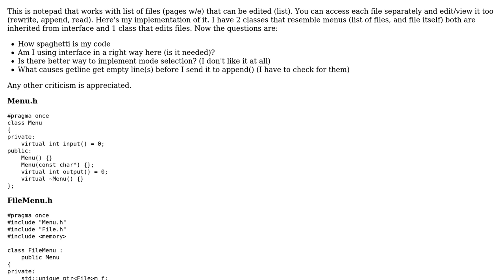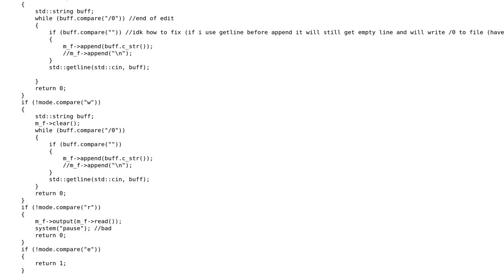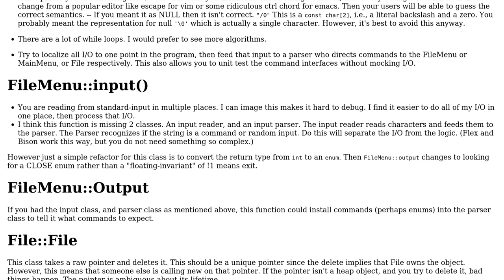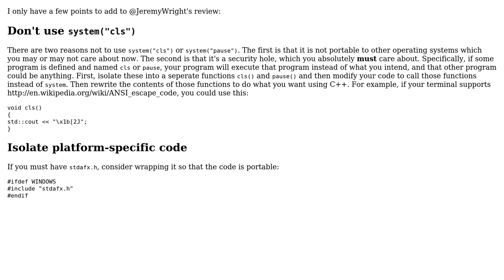Code Review: Some sort of console "notepad" (2 Solutions!!)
Code Review: Some sort of console "notepad"

With thanks & praise to God, and with thanks to the many people who have made this project possible! | Content (except music & images) licensed under CC BY-SA | Music | Images & others | With thanks to user mizuki_ user Jeremy Wright user glampert user Edward and the Stack Exchange Network Trademarks are property of their respective owners. You are responsible for your own actions.